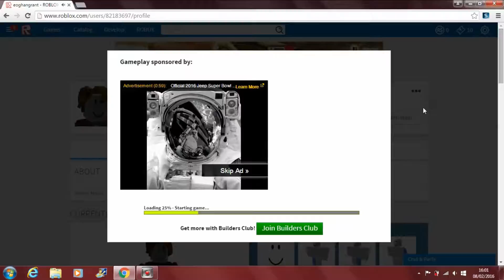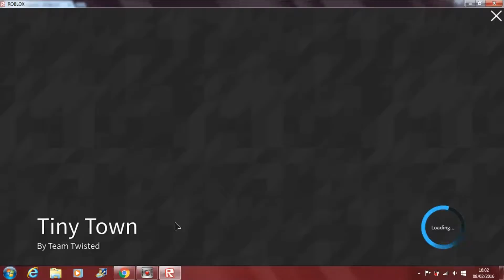Work Stress! (TinyTown; ROBLOX)